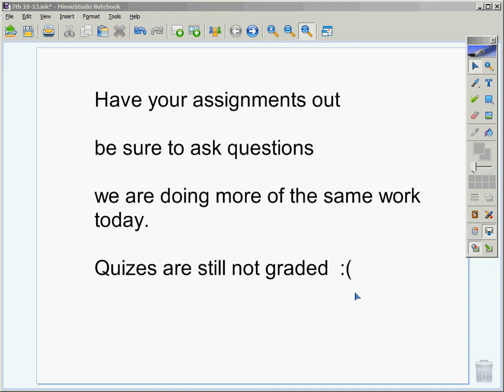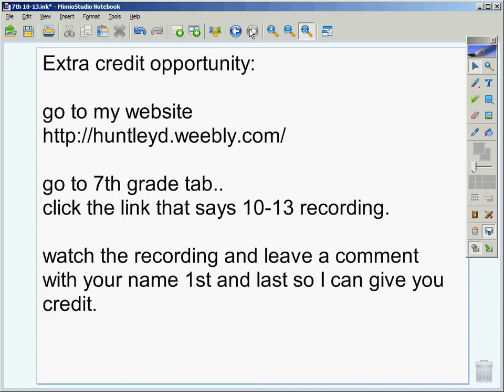p4 10 13